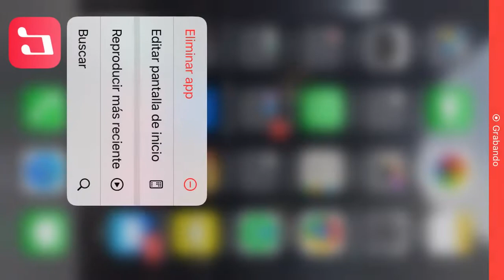BiA3 equipos la sala de los INE p tos inútiles todos a suspiro sherif manco y vic